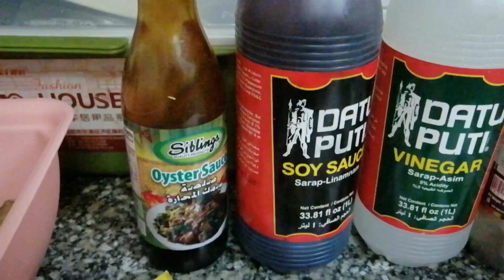CHICKEN FEET ADOBO WITH SPRITE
DESCLAIMER :
I'm not a good cook, but I upload this
Kong anu niluluto ko, kina kain ko, ginagawa ko bcoz this is my life.
I'm not a chef cook...
I'm a good cook to myself, I itself in my own version.

Checkin feet is really good.
Chicken feet consist of skin, cartilage, tendons, and bones. Even without providing much meat, they're high in collagen — the most abundant protein in your body. This collagen content may help relieve joint pain, aid skin health, and prevent bone loss.

Is chicken feet hve cholesterol?
Yes, chicken feet has some cholesterol. It's low in saturated fat and high in vitamins and minerals such as iron, copper, zinc, and vitamins A, B and D. It's generally a very healthy food to eat, but it's so high in vitamin A that it's best not to eat too much of it.